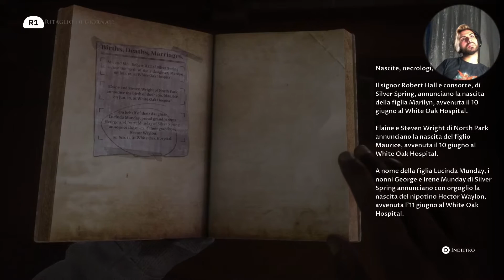The DEVIL In ME - Gameplay HD ITA - JUMP SCARE !